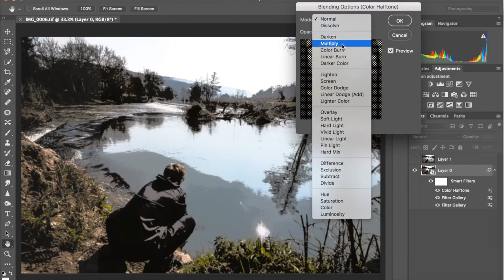Making a comic out of a photo